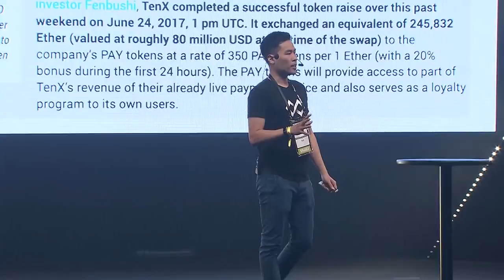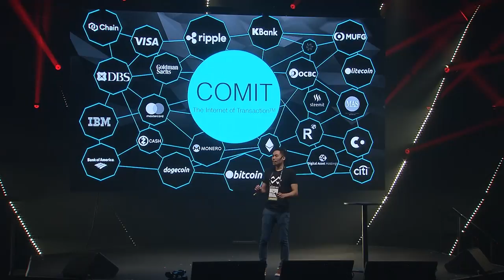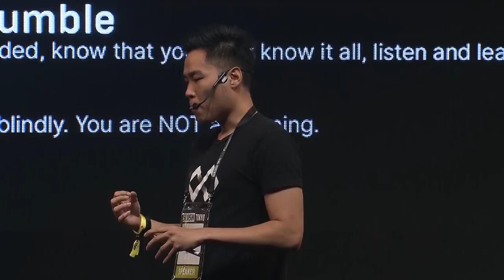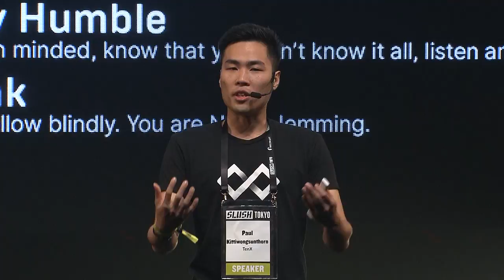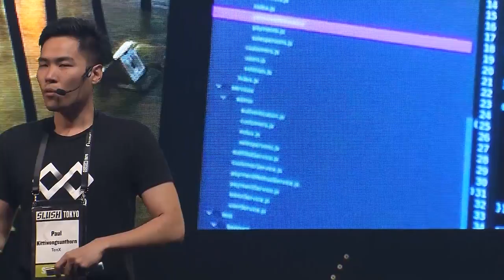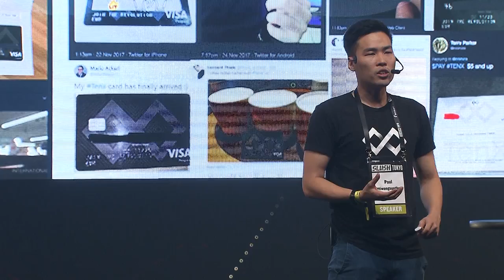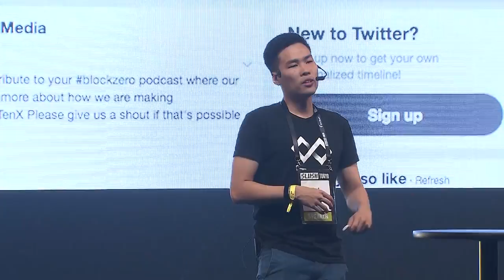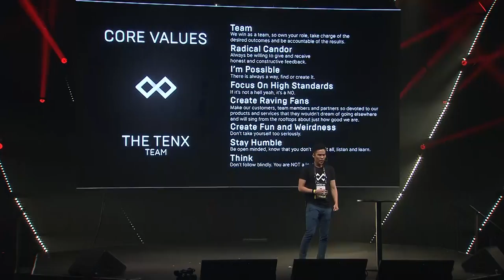Care about your product, community and the company itself. -Paul of TenX | Slush Tokyo 2018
Paul Kittiwongsunthorn (Co-founder & CPO of TenX) discussing the topic "Building a Company After Raising USD $80 Million" at Slush Tokyo 2018.